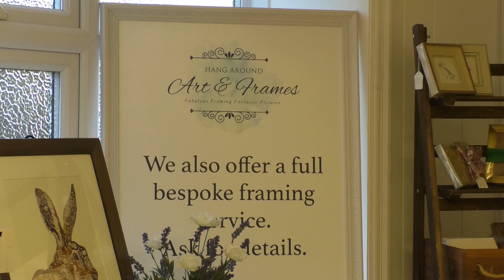A New Pop-Up Shop To Support Local Businesses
Supporting local businesses and showcasing some unique items...That's the aim of a new Christmas Pop Up Shop. Rebecca Speculo owns her own kitchen design business, but now using one of her empty buildings, she has given local businesses a chance to showcase their products.There is also work by an artist on  display to try and give people their last few christmas presents. The shop is open until the 22nd of December in Weyhill and so we went to meet Rebecca to find out more.